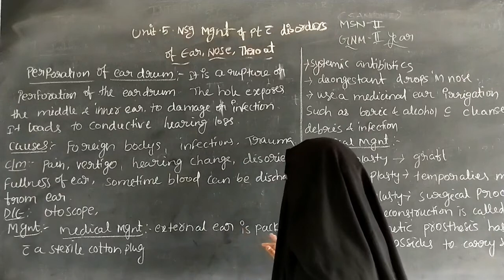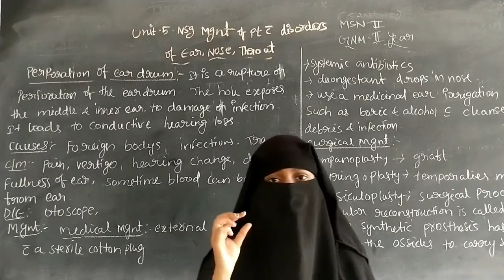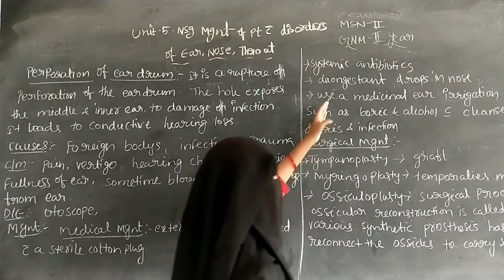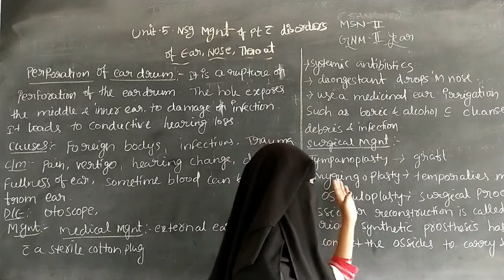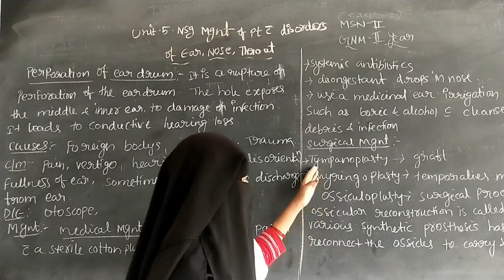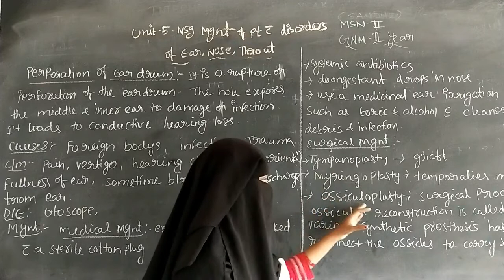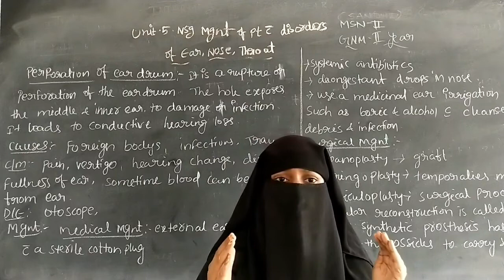GNM II YR :MEDICAL SURGICAL NURSING II TOPIC : PERFORATION OF EAR DRUM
GNM II YR :MEDICAL SURGICAL NURSING II (NURSING MANAGEMENT OF PATIENT WITH DISORDERS OF THE EAR, NOSE, THROAT)
 TOPIC : PERFORATION OF EAR DRUM